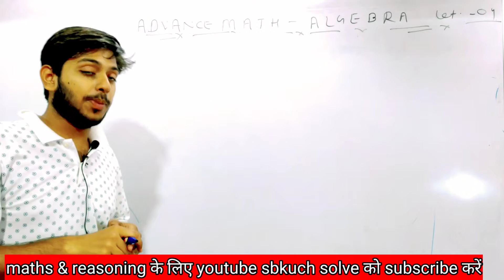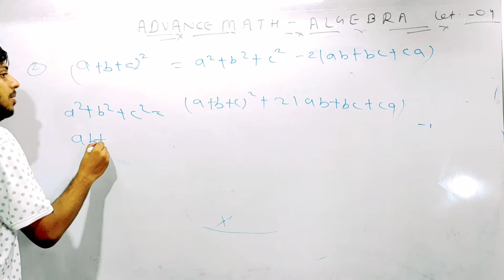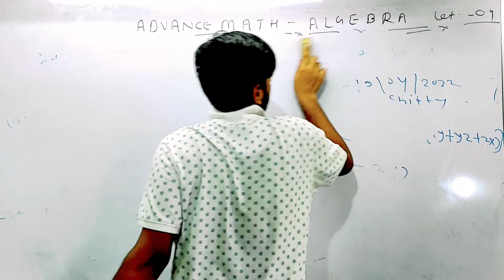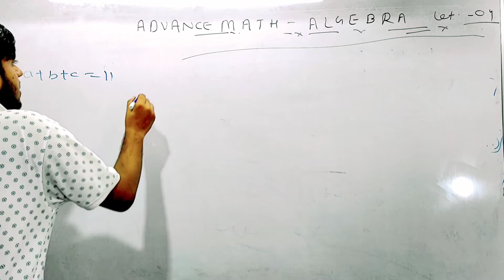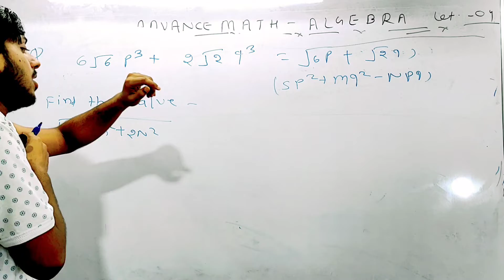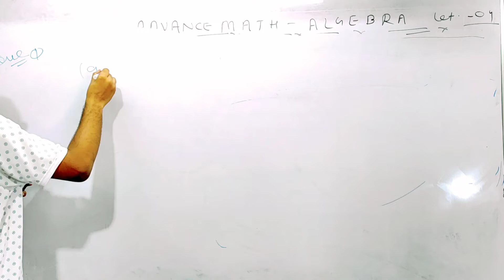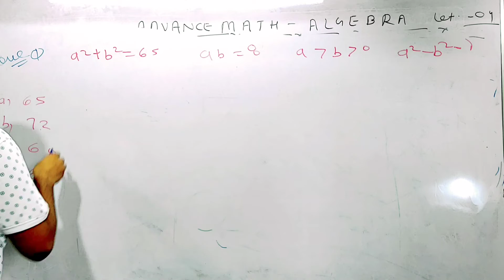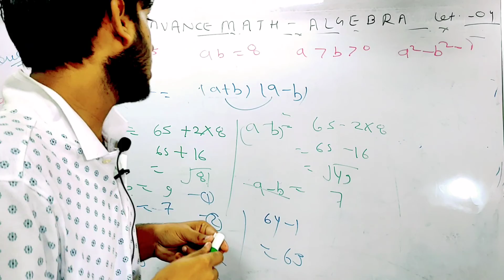Maths Special Class | Advance Math | Algebra | lecture 5 | SSC, BANK, RAILWAY, POLICE | By Sharma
hello guys aap maths or reasoning ki class lena chahte ho to aap youTube sbkuch solve par pura brosha kr skte ho yha pr maths or reasoning pdaya ja rha hai

for ssc cgl
for ssc cshl
for railway
for police
for bank

YouTube sbkuch solve